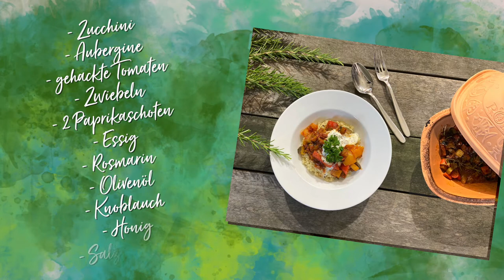Ratatouille aus dem Römertopf - einfach & lecker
Ratatouille ist nicht nur eine aromatische Beilage, sondern schmeckt auch als Hauptgericht z.B. mit Cous Cous.

Zutaten:
200 g Zucchini
200 g Aubergine
1 Dose gehackte Tomaten
1 Zwiebel
1 rote Paprika
1 grüne Paprika
4 EL Apfelessig
3 TL Rosmarin
4 EL Olivenöl
1 Knoblauchzehe
1 TL Honig
Salz & Pfeffer

Dieses Video ist in Zusammenarbeit mit entstanden.

Einen eigenen Römertopf zulegen: